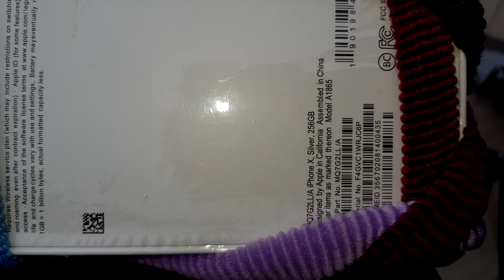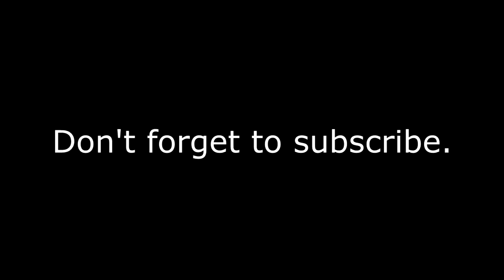Iphone X Unboxing Fail (From Taiwan Claw Game)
I  Won an Iphone X on Taiwan Claw Game...